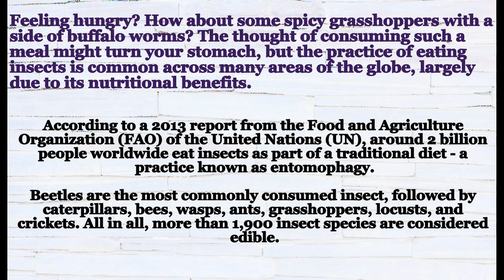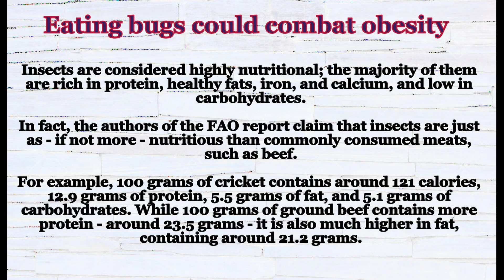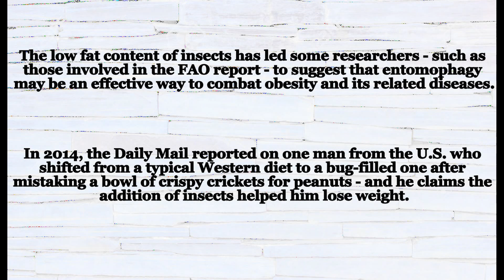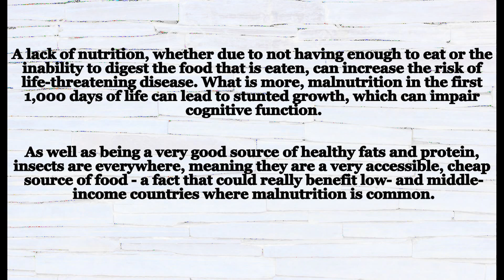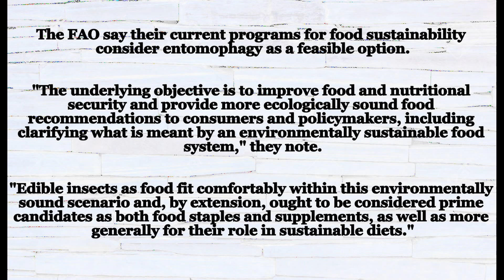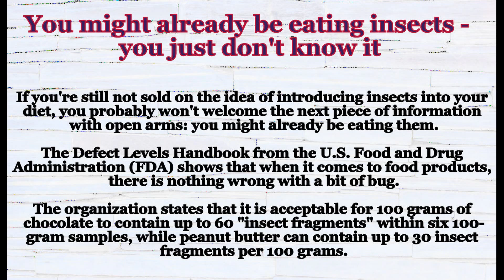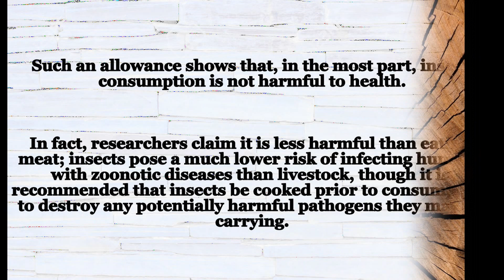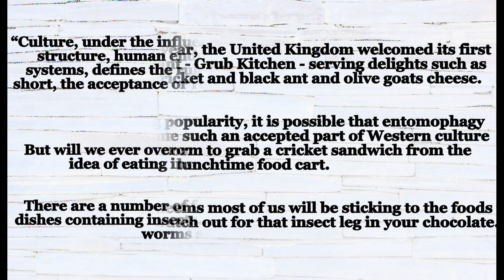Grub's up! How eating insects could benefit health